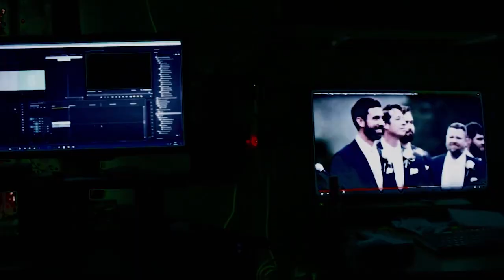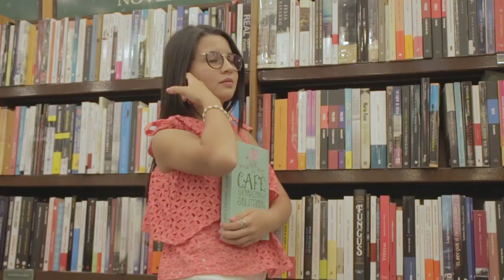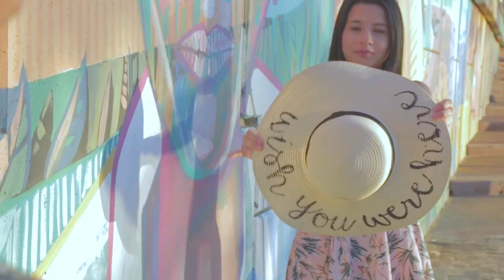back book Iara Carrasco